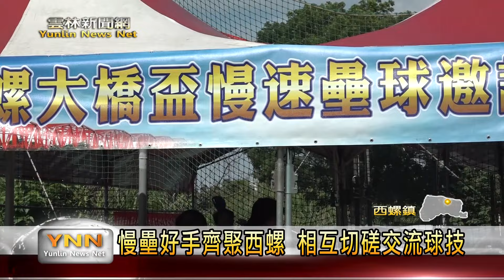慢壘好手齊聚西螺 相互切磋交流球技-雲林新聞網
由西螺鎮公所籌辦舉辦「第九屆西螺大橋盃慢速壘球邀請賽」活動，在6月15日、16日兩天於西螺大橋高灘地棒壘球場登場，總共有18隊來自雲林縣各地的鄉親組隊參賽，趁著難得的機會，大家齊聚於西螺大橋高灘地棒壘球場互相切磋、交流球技，相信都留下一個美好的回憶。